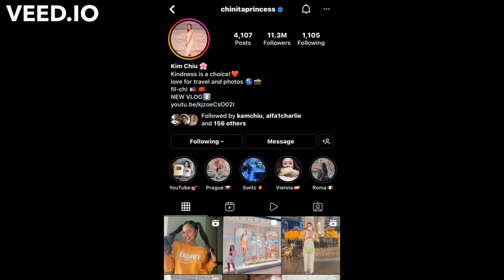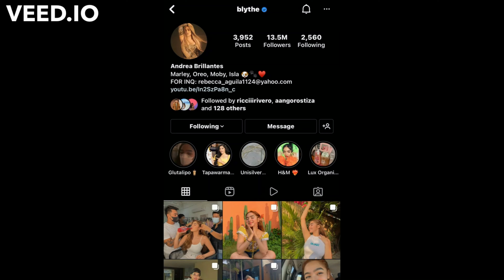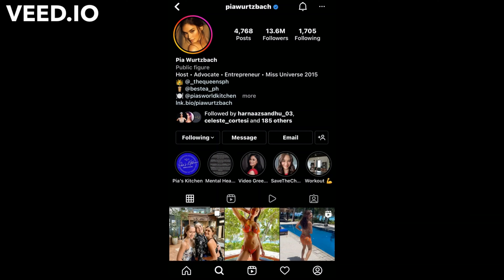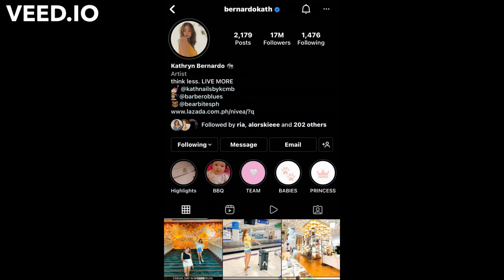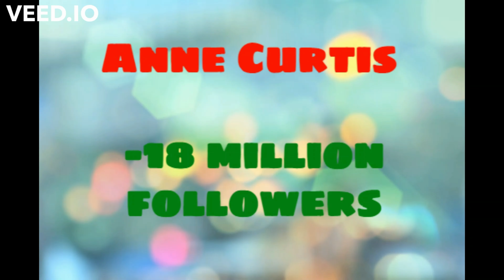The 10 Most Followed Filipino Celebrities on Instagram (PART 1) 10-1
EDITED: VEED.IO